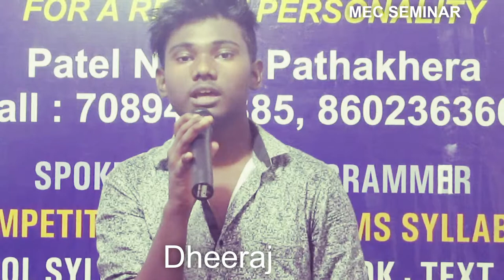MEC SEMINAR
Motivational topic " LOST PAGES OF MY BOOK' ' delivered by Dheeraj K,, May 26, 2019